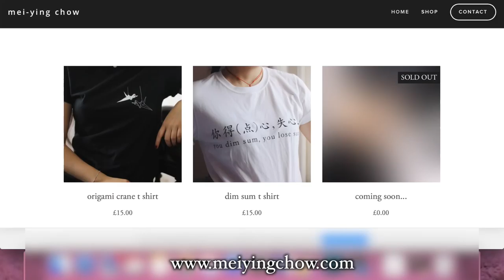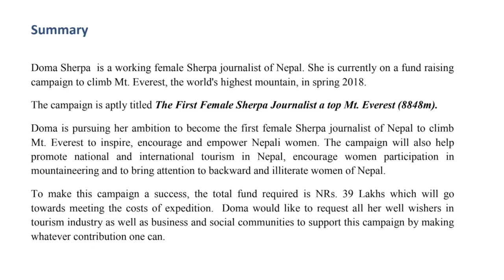teenage girl climbing mount everest alone? || Mei-Ying Chow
♡ teenage girl climbing everest alone || Mei-Ying Chow ♡

The video where I explain how the very spontaneous idea to climb the tallest mountain in the world came about. Big thanks to my fam, Suzy, iTrekNepal, Saskia’s family and Ata’s family for the inspiration and motivation to do it!

2 DAYS LEFT TO GET YOUR MERCH WITH FREE WORLDWIDE SHIPPING - you can twin with me as I wear mine up the mountain!

Doma’s Everest Summit Fundraising Link - coming soon, not quite set up yet!